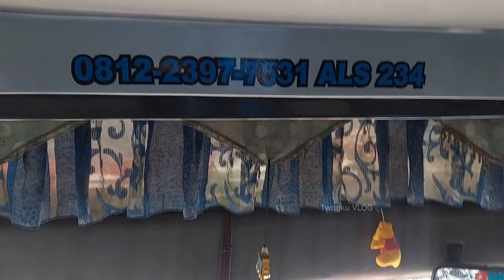DI KABIN ALS 234 ‼️ ABDULLAH 270 BISA TAU LEBIH AWAL JADWAL KEBERANGKATAN BUS ALS ⁉️